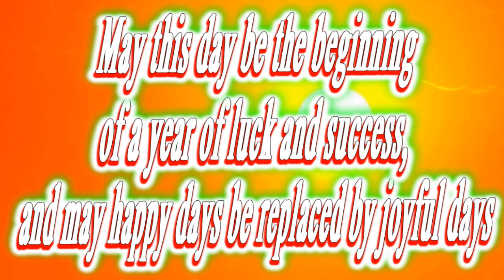Happy birthday Phoenix